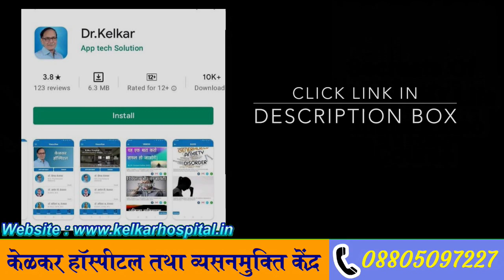Mental Retardation Patient Long Stay Facility - Kelkar Hospital | Dr. Deepak Kelkar (MD, MBBS)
Is video me aapko mental retardation patient ke bareme jankari milengi.
mental retardation patient ko ghar me rakhana mushkil hota hai .
is patient ko khana khana nahi samazata , toilet karna nahi samazata.
peshab kapde me karate hai, aur chillate hai mar-pit karte rahate hai.
ye patient ko bat nahi karte aata , kisiko kuch bata nahi sakte , aur unko baate samaz nahi aati.
lekin aise patient ko treatment  karne ke bad thoda farak padata hai.
treatment karne ke bad patient apne kapade badalna shuru karta hai. khana kha sakta hai.
aisa patient agar aapke ghar pae hai , ya aapke pahanka hai, jisko gharpe rakhana mushkil
ho raha hai . aise patient ko aap hamare sanmitra manas hospital me aap bharti kar sakte ho.
is hospital me bina rishtedar aap patient ko rakh sakte ho .
aise patient ka ilaj karke accha hone ke bad aap usko le jaiye.

• Psychiatrist
• Hypnotherapist
• Psychotherapist,
• De-addiction Specialist
• Sexologist